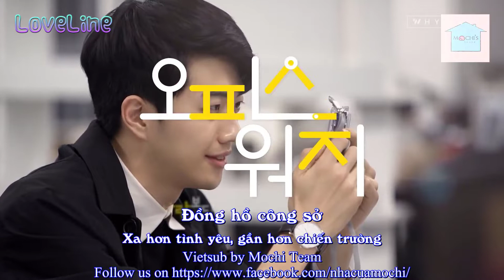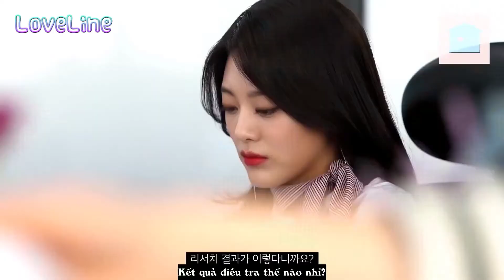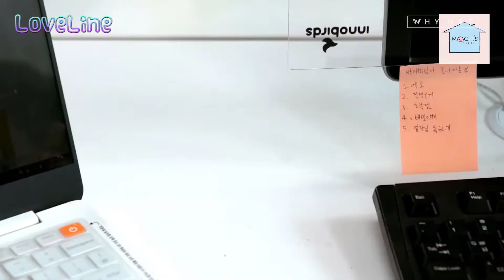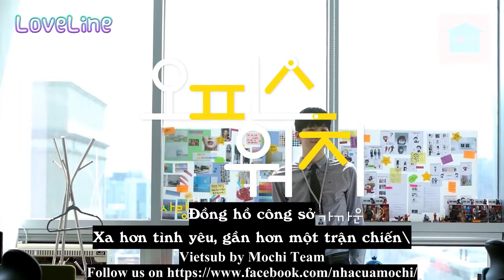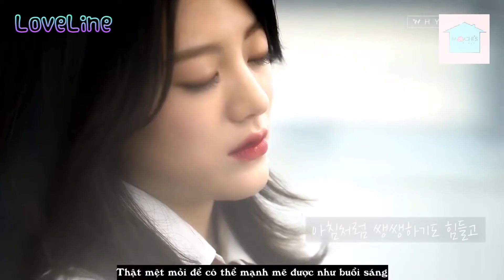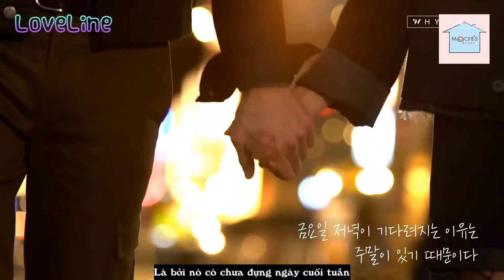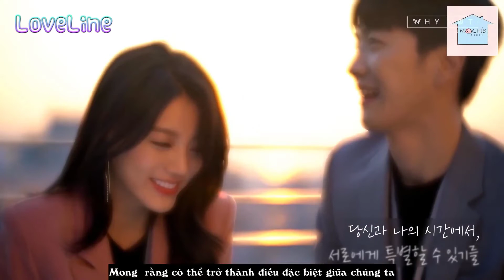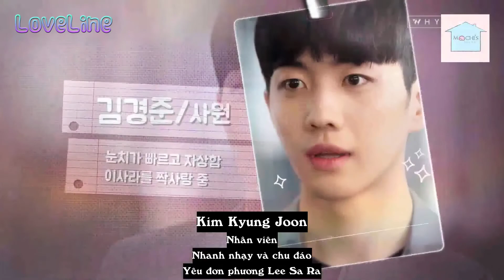[Vietsub] Đồng hồ công sở (Office watch) - Full | Mochi team|| Loveline channel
[Vietsub] Đồng hồ công sở (Office watch)- Ep 1- 8h sáng- Ngày đầu tiên đi làm
[Vietsub] Đồng hồ công sở (Office watch)- Ep 2- Lý do bạn không nên đi làm
[Vietsub] Đồng hồ công sở (Office watch)- Ep 3- Bạn đã từng hẹn hò công sở chưa
[Vietsub] Đồng hồ công sở (Office watch)- Ep 4- Đấu trí trong cuộc họp
[Vietsub] Đồng hồ công sở (Office watch)- Ep 5- Kiểu con trai mà con gái thích
[Vietsub] Đồng hồ công sở (Office watch)- Ep 6- 1 giây rơi vào lưới tình
[Vietsub] Đồng hồ công sở (Office watch)- Ep 7- Thứ sáu, sự bắt đầu của ngày cuối
[Vietsub] Đồng hồ công sở (Office watch)- Ep8- Thời gian và một ngày
[Vietsub] Đồng hồ công sở (Office watch)- Prologue